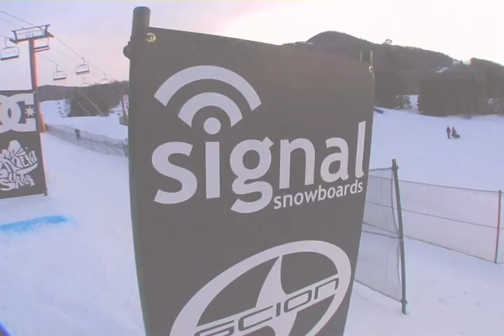42 North Rail Jam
42 north jam at hunter mtn